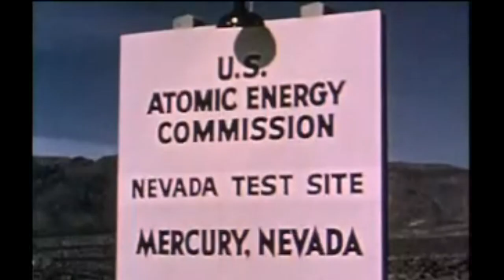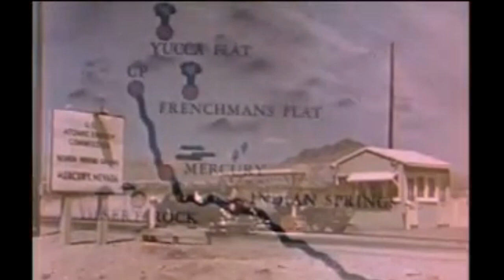Atomic Tests in Nevada - St George Utah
The story of AEC's Continental Proving Ground in Nevada 1951 - Mercury, NV & St. George, UT  (population 4,562)